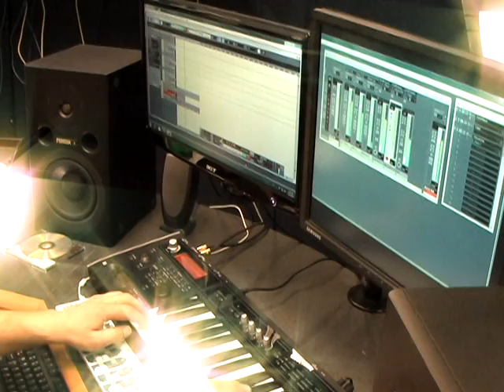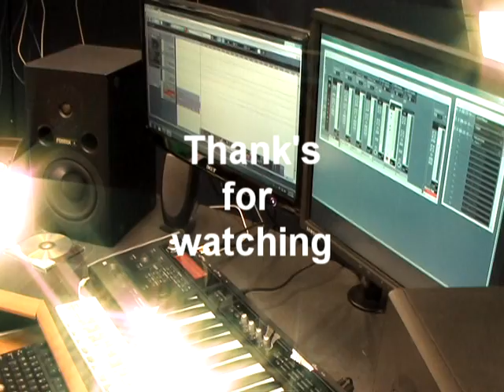Finger Drumming and tracking with Cubase + Korg R3